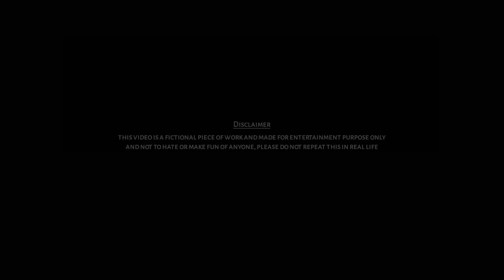Types Of People In Interviews | Sunil Sunnu | Avinash Ramiz Suresh Varun Nirupam | Kurrolla Kathalu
Presenting you the Types Of People In Interviews
On Kurrolla Kathalu.

Types Of People In Interviews :
Cast : Avinash Pusarapu, Suresh Rockstar, Varun, Nirupam, Ramiz Shaik
Edited by Sunil Sunnu
Written by Avinash Pusarapu & Ramiz Shaik
Directed by Sunil Sunnu

This time we tried something different & we hope you like that, We need your maximum support, Subscribe to the channel, like&share the video and your feedback means alot to us, so let us know ur thoughts in the comments.

Kurrolla Kathalu is a channel that encourages individuals with creative talent and storytelling skills with visual appeal. We are focussed on bringing you the best short film content that you will enjoy watching. With a team of young and aggressive individuals we are focused on creating content that you not only love making but will also enjoy watching. Our goal and vision is to provide quality content which is credible and authentic.

Be sure to comment and say hello and let us know what kind of videos or films you'd like to see.